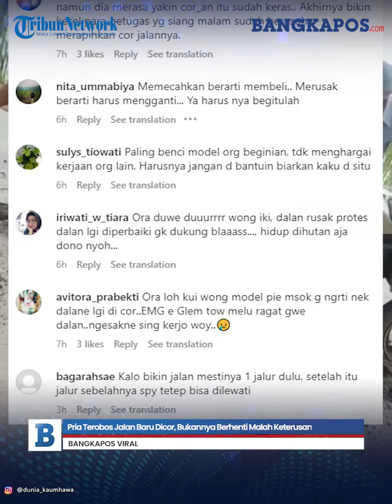Pria Terobos Jalan Baru Dicor, Bukannya Berhenti Malah Keterusan